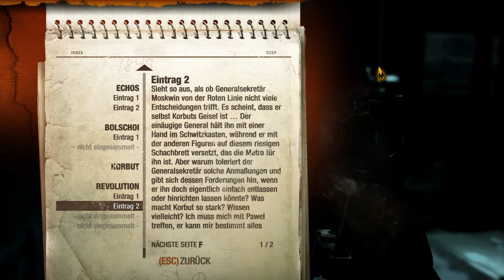METRO: Last Light #12 [HD] KR4ITPLAY | Hinter feindlichen Linien, Part 2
Let's Play von Metro: Last Light (2013, 4A Games/Deep Silver)
[FOLGE #12] - Fail numero dos mit einem Stückchen härterer Gegner!